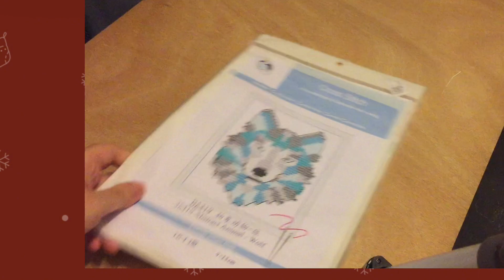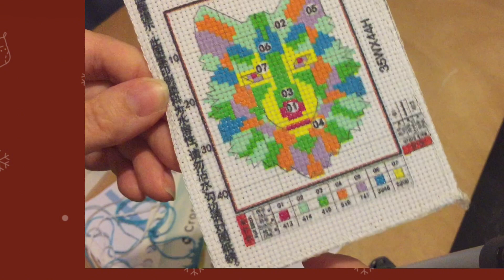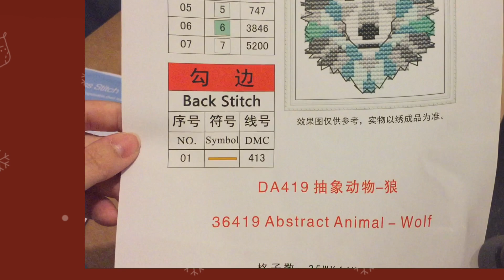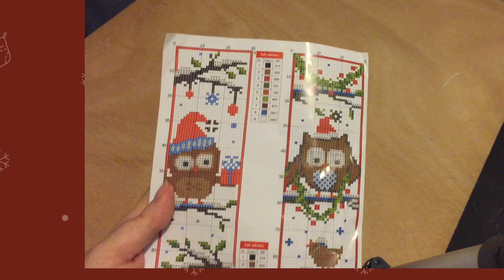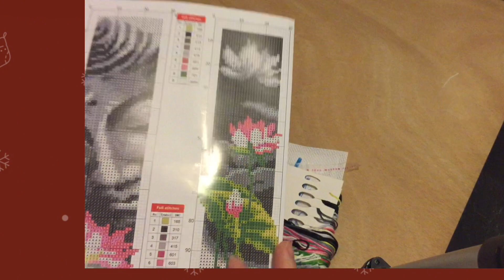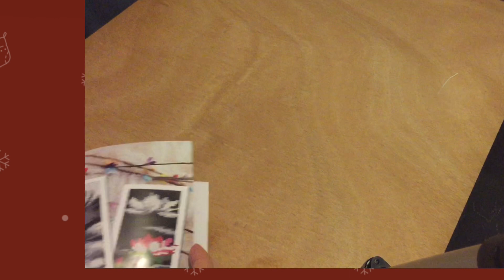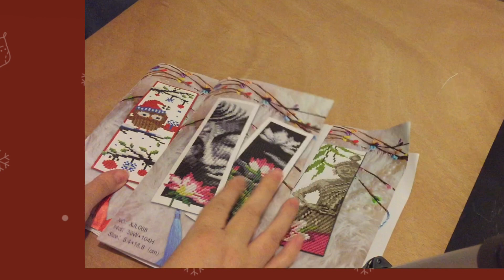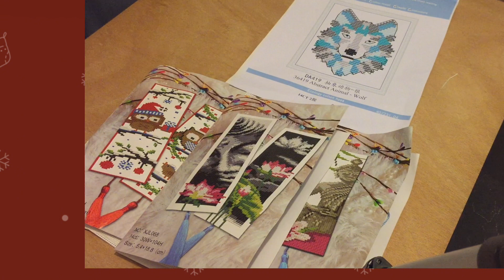Shop 2/3 @paintbynumberday1621#crossstitch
Bonjour, Bienvenue sur ma chaine de partages, d echanges, d amusements et de plaisirs - passions de loisirs creatifs, lectures Si vous voulez me soutenir et soutenir les passionnés de loisirs creatifs n hesitez pas à like la video, à commenter pour partager vos loisirs, votre avis et biensur à vous abonner pour suivre mes nouvelles aventures creatives ainsi que les projets à debuter-encours et les terminer Merci infiniement d avoir fait un petit passage j espere à bientot Prenez bien soin de vous Merci

Liens des toiles presentees pendant ma video
- Bricolage broderie fleur plante signet compté 14CT point de croix(2pcs)

- Bricolage compté 14CT Kits de point de croix marque-pages animaux couture(2pcs)

- 14CT compté bouddha statue point de croix fil de coton diy bookmark xjl005

- Wolf - 14ct joy sunday estampillé point de croix (cm)

 N hesitez à me laisser un commentaire pour toutes questions ou à m envoyez un mail j y repondrai avec plaisir et au mieux que je pourrai Bonne journee ou soiree à bientot pour de nouvelles aventures creatives